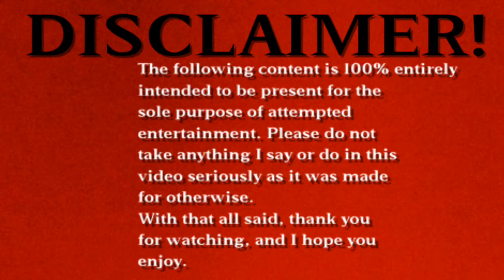Rapid Fire Teacher Rant!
As we're in the final days of September and September's the "school month", let's end with a BANG! with this video, shall we? =D

If ye want more videos like this just lemme know! And remember kiddos, this was just for fun. ;D